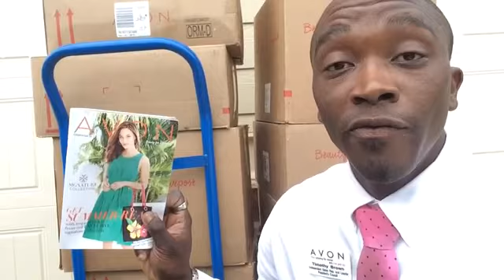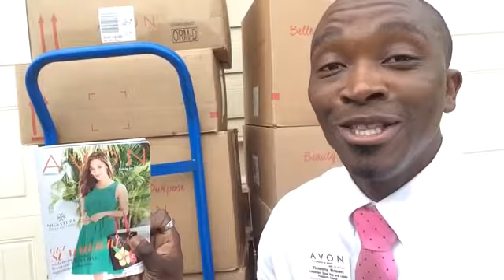Avon Man Timothy Brown talks about "distractions!"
Avon Man Timothy Brown talks about "distractions!" via YouTube Capture